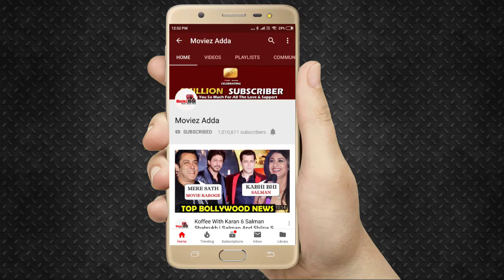Sushant Singh Rajput ENJOYED Working With Sara Ali Khan